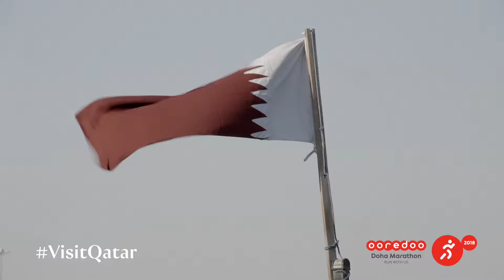OOREDOO Doha Marathon 2018- MIA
12 Jan 18 (20s)